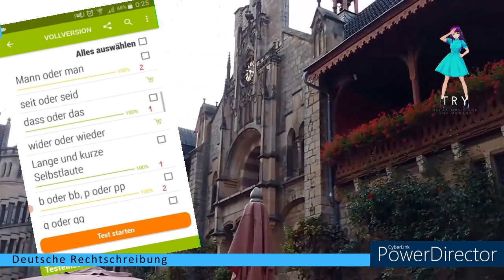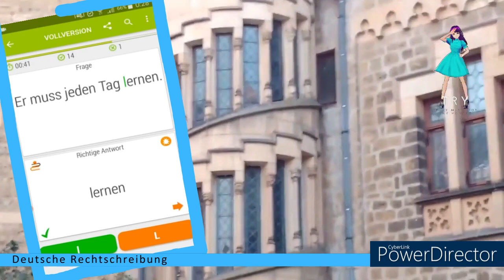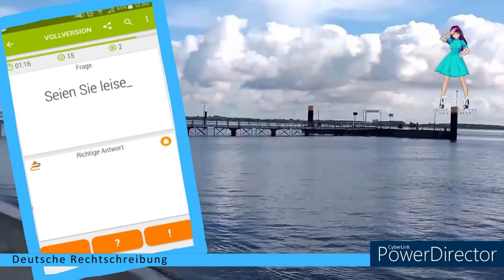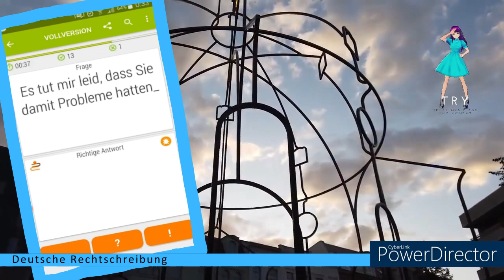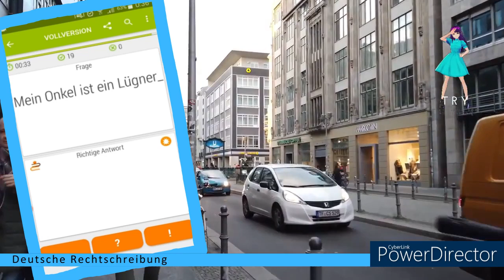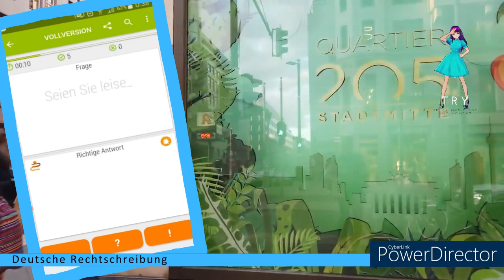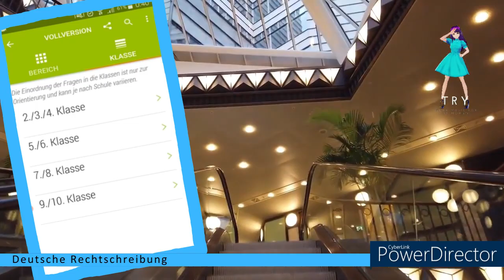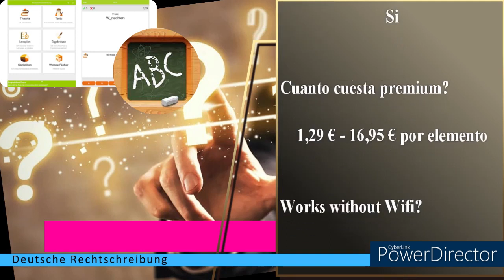Deutsche rechtschreibung / Alemán / g oder gg, Substantivierungen von Verben, Zeichensetzung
Timecodes:
00:00 - Intro
00:15 - g oder gg (Klasse 2/3/4)
01:28 - Substantivierungen von Verben (Klasse 2/3/4)
04:41 - Zeichensetzung (Klasse 2/3/4)
18:46 - Klasse 5/6
19:02 - Outro

Deutsche Rechtschreibung:

ESPAÑOL
Esta aplicación te ayuda a practicar tu ortografía en alemán

por ejemplo:
-Letras y palabras que suenan similares: "b" o "p", "d" o "t", "g" o "k",
-Vocales largas y cortas: estiramiento y afilado
-palabras compuestas
- Mayúsculas y minúsculas: tiempos, sustantivos, números, etc.
- Deletrear juntos y por separado

Personalmente, creo que es mejor utilizarlo cuando ya se tiene algún conocimiento del idioma alemán.

ENGLISH
This app helps you practice your German spelling

for instance:
-Letters and words that sound similar: "b" or "p", "d" or "t", "g" or "k",
-Long and short vowels: stretching and sharpening
-compound words
- Upper and lower case: tenses, nouns, numbers, etc.
- Spell together and separately
Hoy: Deutsche Rechtschreibung
Asunto: g oder gg, Substantivierungen von Verben, Zeichensetzung

Today: Deutsche Rechtschreibung
Subject: g oder gg, Substantivierungen von Verben, Zeichensetzung

Este vídeo se crea con la ayuda de:
Vroid.com (Avatar)
Powerdirector (editor de vídeo)
Vroid.com (Avatar)